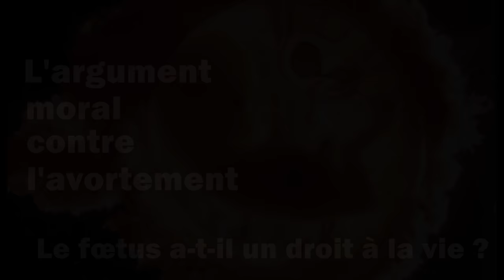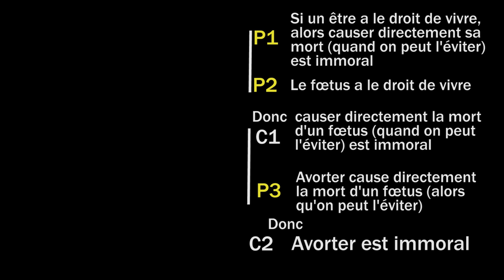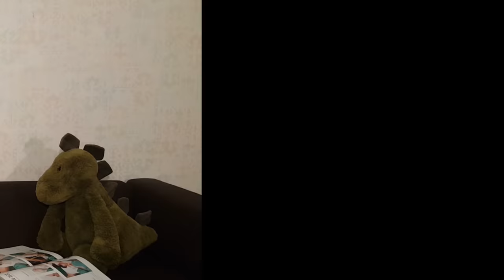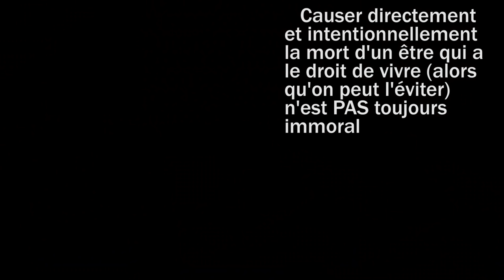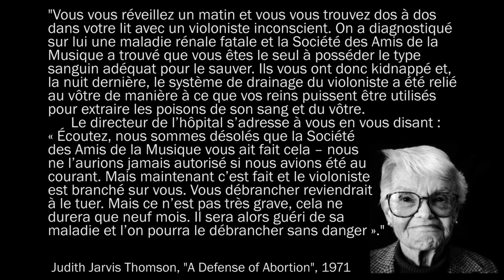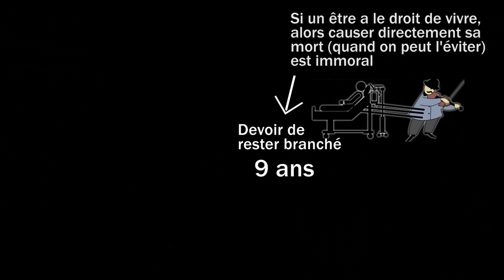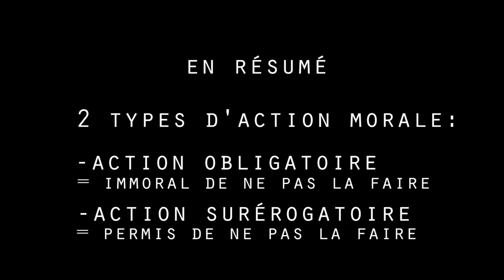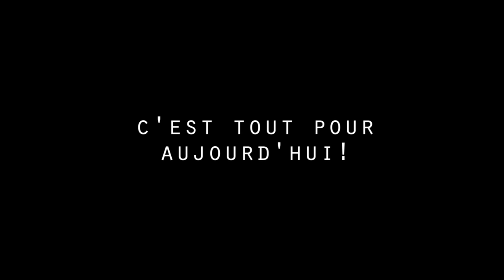LE DROIT À L'AVORTEMENT - L'argument du violoniste (J.J. Thomson) - Argument frappant #2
Aujourd'hui on voit pourquoi le droit à l'avortement est un sujet complexe...

Rectificatif 26/05 : L'Irlande a finalement ouvert le droit à l'avortement après un référendum où le "Oui" l'a emporté à 66%.

Pour aller plus loin sur le sujet, ce livre de David Boonin est très complet

Image miniature : Foetus - Louise Woodcock (Flickr)